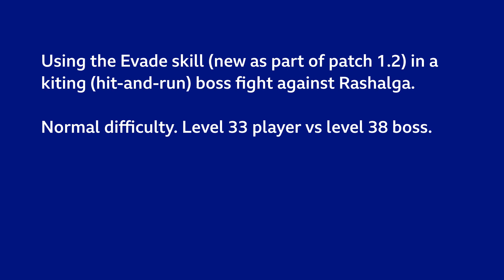Grim Dawn | No-hit Rashalga boss fight | Patch 1.2 | November 2023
Patch 1.2 is officially here, released on Nov 16 2023
In this video, I frequently use the new Evade skill during the boss fight against Rashalga.
She does not hit or otherwise damage the player character during the fight.

Grimtools for the character in this video (actually 2 levels later at 35)

The mod I use to change item and skill text colours is Rainbow Filter